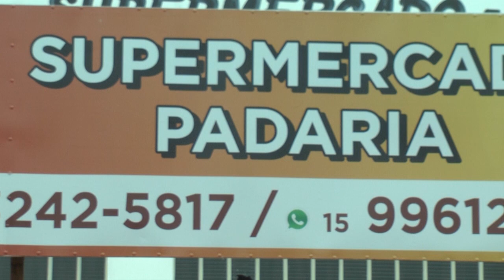Supermercado Paraiso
Rua: Laudze Ribeiro de Campos 131 - São Lucas  - Votorantim